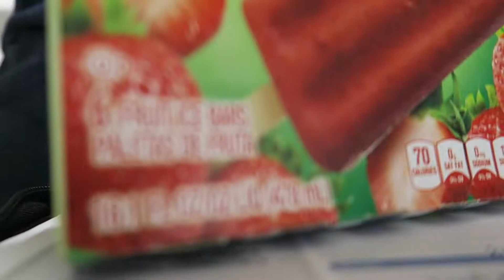Updated Rant With Mom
Twitter.com/MalloryZieger
Periscope: Mallory Zieger

Temple Grandin